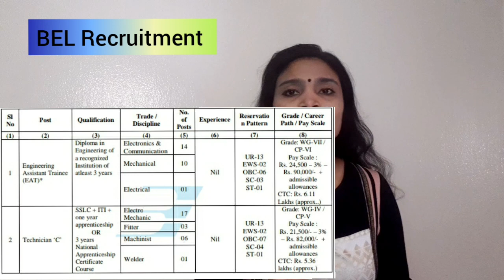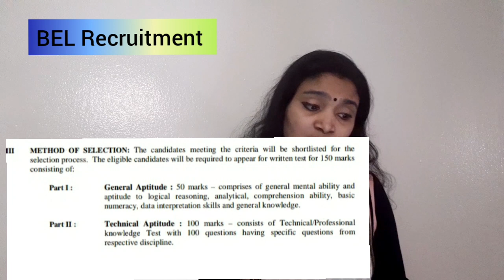BEL Recruitment 2021| For Freshers | Salary Above 25,000| Latest jobs 2021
Official site
 (see the link for Recruitment of Non Executives )